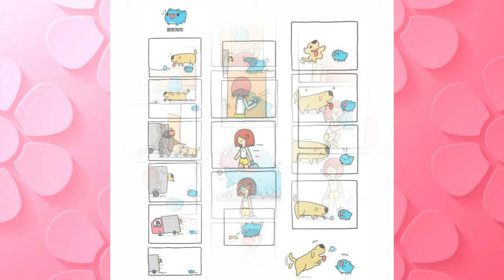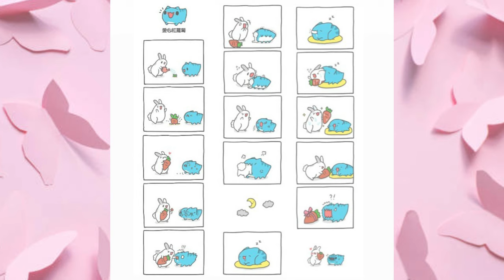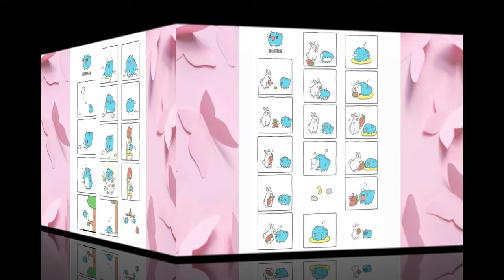Blue cat- Capoo |funny comics|#27